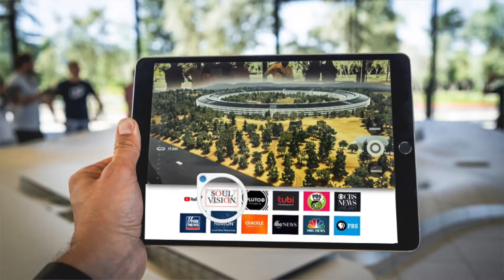Welcome to SoulVision.TV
Introducing SoulVision.TV, a brand new digital streaming network with something to say. Watch movies, TV shows, news, interviews, and more. We created SoulVision.TV to inspire you on your personal journey of self-growth, exploration, and excellence. You get a new look when you have SoulVision!